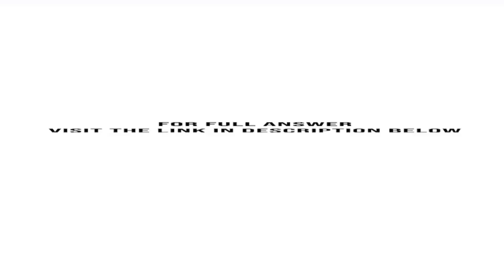The same raw material is used in all three products Barlow Company has only 11 000 Kilograms of m...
The same raw material is used in all three products Barlow Company has only 11,000 Kilograms of material on hand and will not be able to obtain any more material for several weeks due to a strike in its supplier's plant. ...